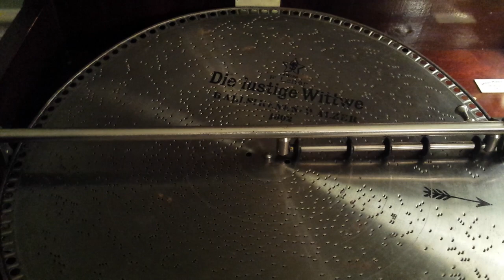Mira 18.5" Music Box plays Disc 1302 "Die Lustige Wittwe (Merry Widow)"